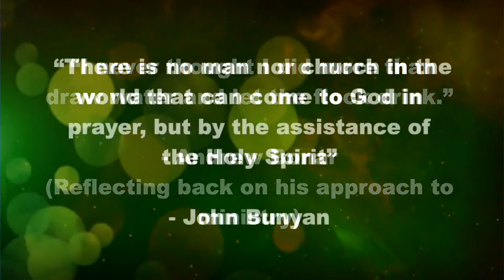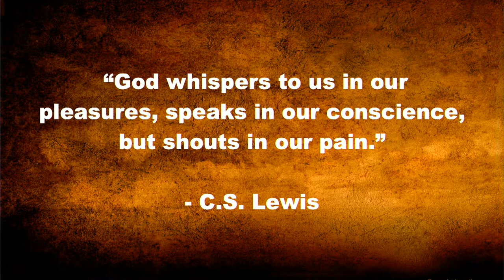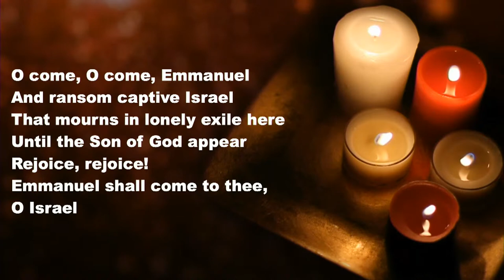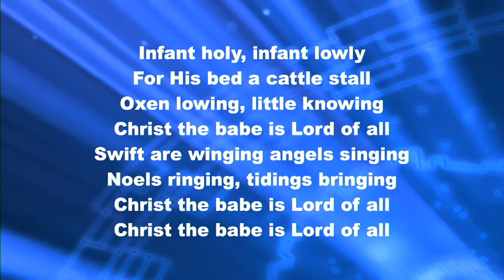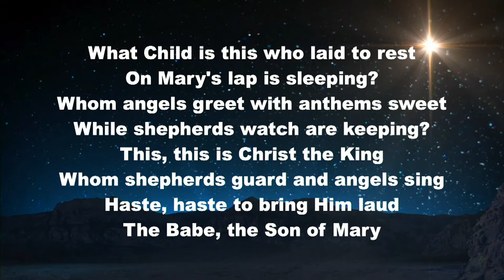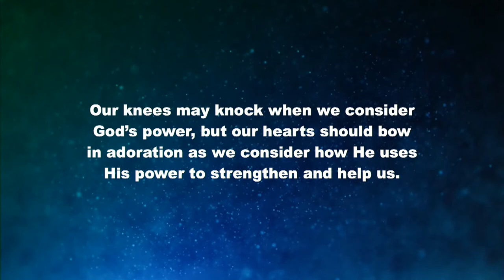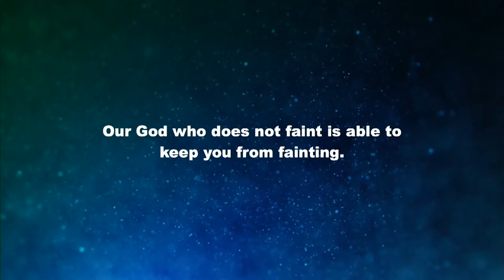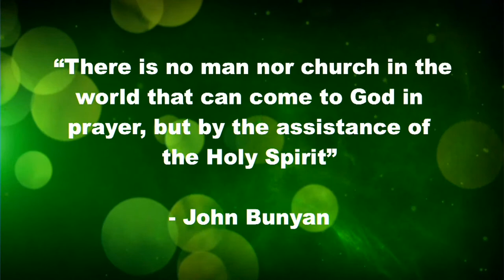The Remedy For Our Weariness (Full Service)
Isaiah 40:25-31 | Dec. 18, 2022 | Rev. Bryn MacPhail